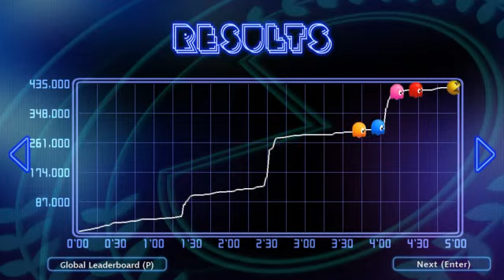Colors...Pacman w/ FoxTrot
Hey Gamers! FoxTrot here with another pacman vid! Enjoy and stay foxy ;)